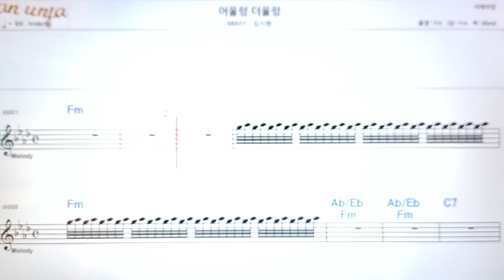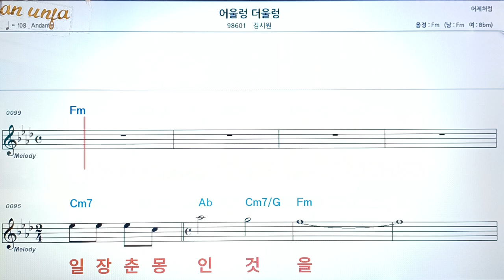어울렁 더울렁/김지원👍악보, 코드,가사,Karaoke*가라오케 반주